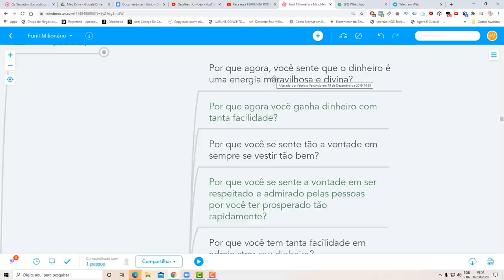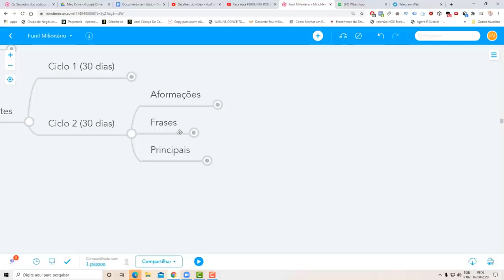3 PENSAMENTOS QUE FARÃO VOCÊ PROSPERAR